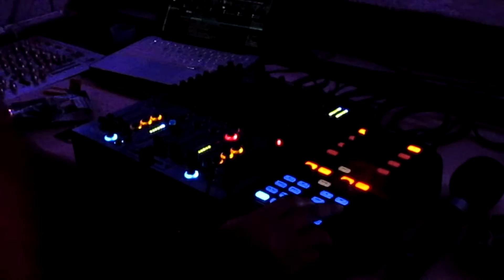Boogie Jungle oppenig party 2015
Boogie Jungle season opening
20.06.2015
Short video from opening party  with Natasha Watts

@boogiejungle - korčula